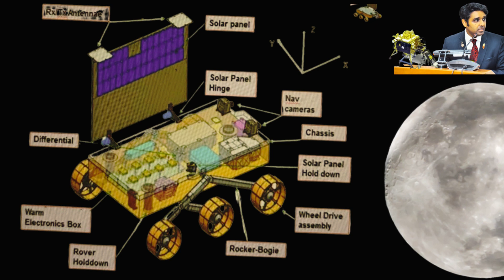LIVE UPDATES Link: II Date:23 Aug 2023, 1745 PM